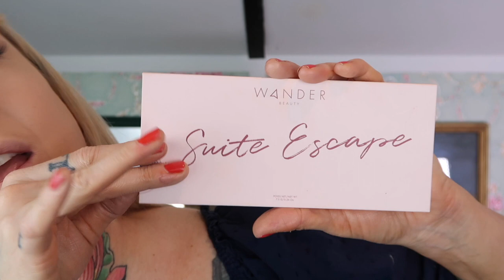Becoming Wanda in Crybaby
This week we go thrifting for the perfect leather jacket, cut bangs, and do makeup to have a little cult classic Crybaby tribute.  If you're into pinup, this one is for you!

✦ Product Mentions ✦

Byroe Pear Serum
Smashbox Primer
Charlotte Tilbury Foundation
Nars Concealer
PUR Translucent
Benefit Goof Proof Brow
Marc Jacobs bronzer: oos
CC Blush Glow
Maybelline Liner
Wander Beauty Palette: Suite Escape
IT Cosmetics Superhero Mascara
Give by Gwen liquid lip in Original Recipe

Adorable Flower Socks